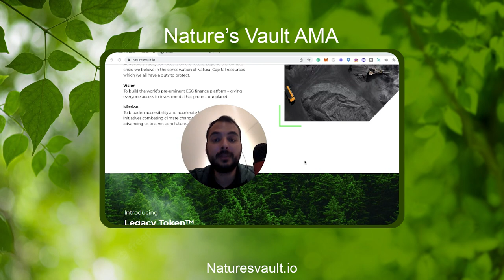Nature’s Vault AMA - Featuring Jason Wagner, COO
Nature’s Vault Review - A NEW WAY TO INVEST IN OUR PLANET'S FUTURE

00:00 Nature’s Vault AMA
00:44 Tell us about the project of Nature’s Vault
04:20 Network and product
05:30 Use cases and product details
12:43 The story behind the name
13:36 What is your message, what are we buying?
15:40 This year plans
17:30 Future plans and presale plans
19:40 Legacy tokens details
21:50 Your promises
24:30 Staking plans and future plans

Innovative and Impactful Natural Capital Solutions

At Nature’s Vault, our focus is on the future. Beyond the climate crisis, we believe in the conservation of Natural Capital resources which we all have a duty to protect.

Vision
To build the world’s pre-eminent ESG finance platform – giving everyone access to investments that protect our planet.
Mission
To broaden accessibility and accelerate funding of impactful initiatives combating climate change and ecosystem damage – advancing us to a net-zero future.

Introducing

Legacy Token™

The Legacy Token offers holders a unique opportunity to make a direct impact through the preservation of NaturesGold™ and the avoidance of real world gold mining.

Building Nature's Vault

Our team is a collaboration between mining industry leaders, environmental experts, blockchain specialists, and creative thinkers, all driven by a common ambition to revolutionize the way the world thinks about mining and to achieve a net carbon neutral future.

Nature's Vault was founded by Phil Rickard, a global entrepreneur who has built successful enterprises across a range of industries, with a particular focus on mining. Against the backdrop of the climate crisis, and with an eye on the next generation, he realized a paradigm shift was needed in the way society invests in gold and the mining of it. And thus, he created Nature’s Vault.

NFTS.GUIDE is 1,000.000 Crypto COMMUNITY 💎 ALL ABOUT NFT, CRYPTO, PLAY TO EARN, DEFI, P2E, BITCOIN FORECASTS

Would you like to promote your Play To Earn Game, boost your twitter, run a giveaway promo, promote play to earn game, get quality NFT/CRYPTo/DEFI/P2E traffic or get a full video review?

6F5KOKS80ESOA9WW
I4Z3Z11SN9QZRSYD
QGPMEZDLIJFUPE3C
4GDUUW0FAM37B53H
QSUV6PMXAHXRMLVT